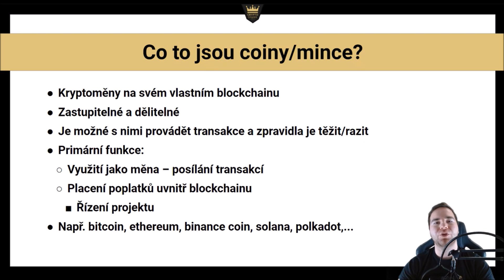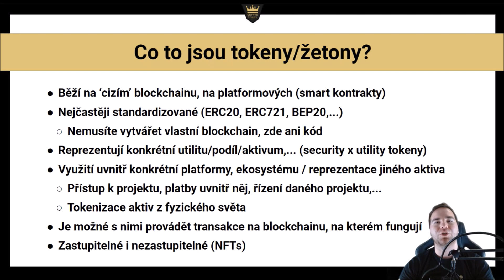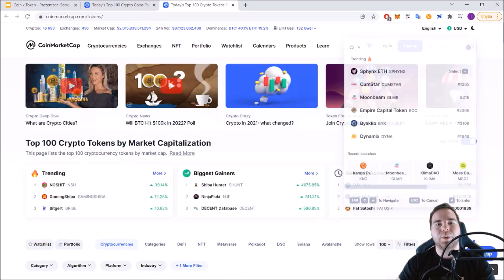Coin x Token | Crypto Kingdom CZ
Jaký je rozdíl mezi coinem a tokenem, nebo v českém překladu mezi mincí a žetonem? Odpověď přesně na tuto otázku se dozvíte v dnešním videu ze začátečnického seriálu zaměřeného na základy kryptoměn od Crypto Kingdom.